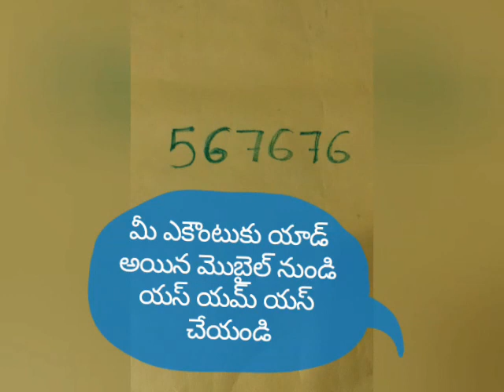How to generate Sbi ATM pin by SMS